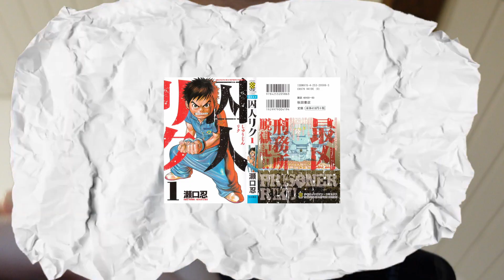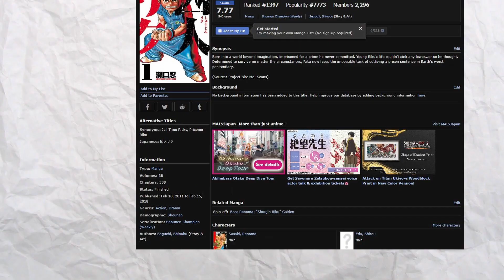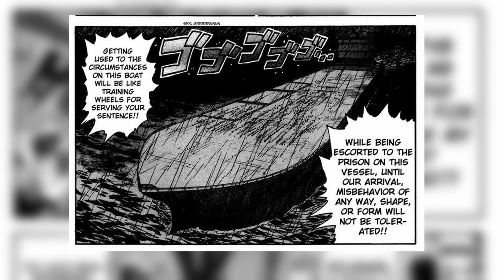You gotta read Prisoner Riku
Programs:
- Davinci Resolve
- Photoshop

- Yakuza 0 Melancholic Substory Theme Extended.mp4
- Gustavo Santaolalla - All Gone (No Escape)   The Last of Us (Video Game Soundtrack).mp4
- Yakuza 0 OST -  41 With Vengeance.mp4

Credits:
Japanese youtuber almost forgot to credit lol